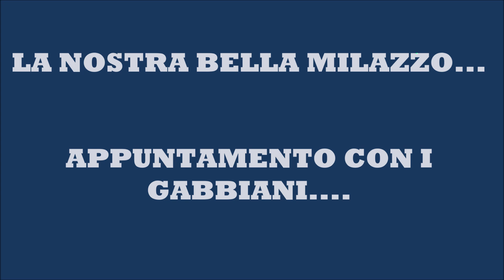MILAZZO E I SUOI GABBIANI